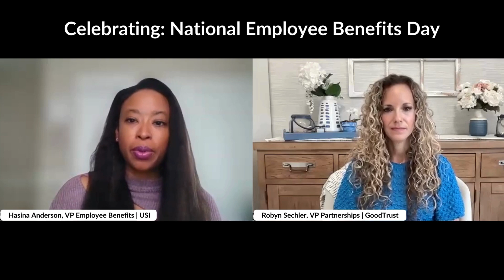Celebrating National Employee Benefits Day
Celebrate National Employee Benefits Day with us! Watch an enlightening interview between Hasina Anderson of USI and Robyn Sechler from GoodTrust. They'll discuss the latest in employee benefits and how to create a supportive work environment. Don't miss these valuable insights!